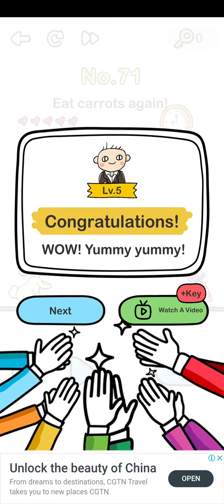Brain Out level -71